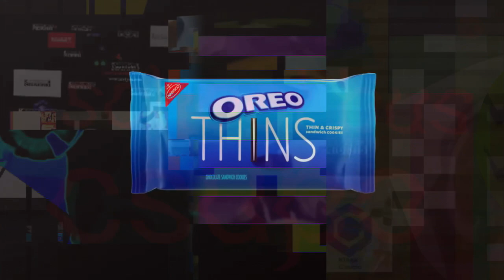K.../H.../X.../R.../Random WTF Boom Collection 2 (REUPLOAD)